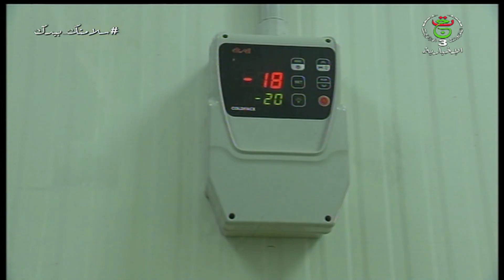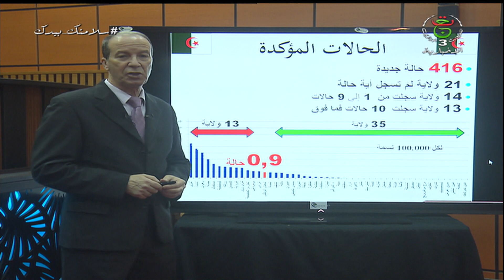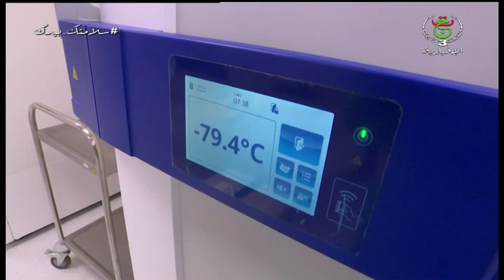نشرة أخبار 13:00| الأحد 27 ديسمبر 2020